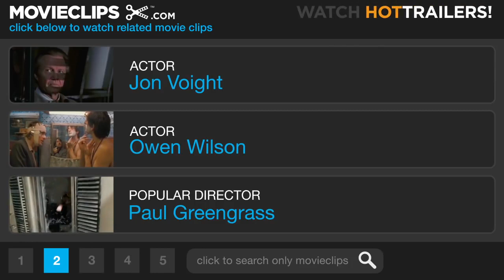Anaconda 2 | Change of Plans 1997 HD | Movie Scene | Short Movie Clip